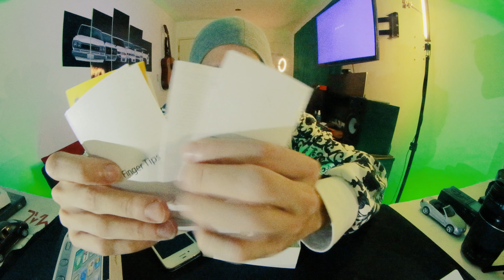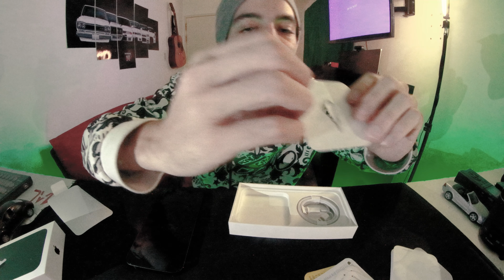new iPhone unboxing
Get access to hidden content, past livestreams and more.

yeah just like 2010
POV: ASMR IPHONE 4 VS IPHONE 13 UNBOXING

00:00 - intro
00:27 - iPhone 4 unboxing
02:52 - iPhone 13 unboxing